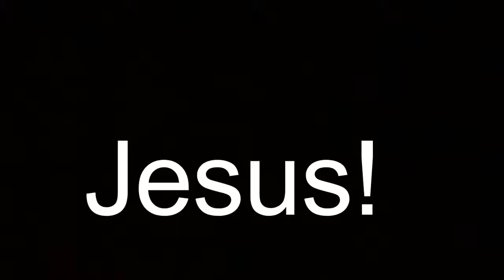Note To Men & Women hit 5 million views on YouTube today 👌 Thank You Master Jesus ❤